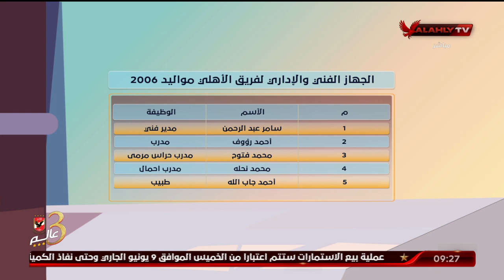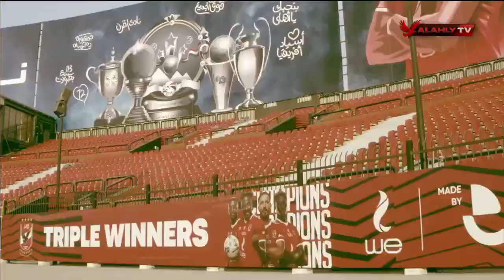اللقاء الكامل | سامر عبد الرحمن المدير الفني لمواليد 2006 واللاعب أحمد عابدين | الأشبال